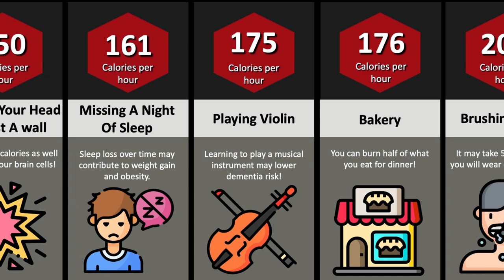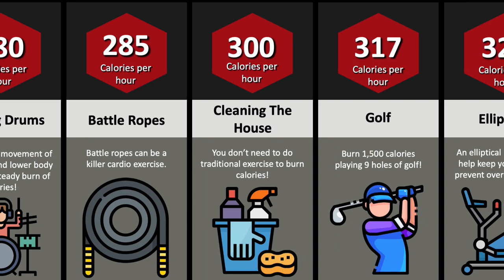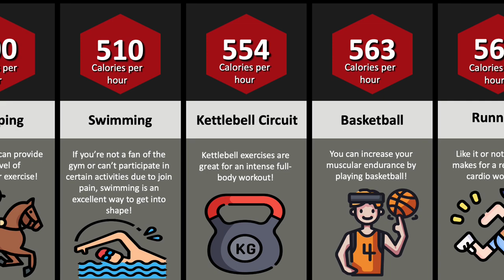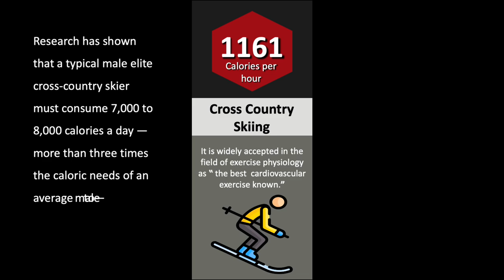Comparison: Highest Calorie Burning Exercises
This video is about the comparison of the highest calorie-burning exercises.

Did you know you can burn calories and get in shape not going to the gym? There are many ways you can lose weight at home. You can also find exercises being done outside! Let's find out which exercise you might get interested in!